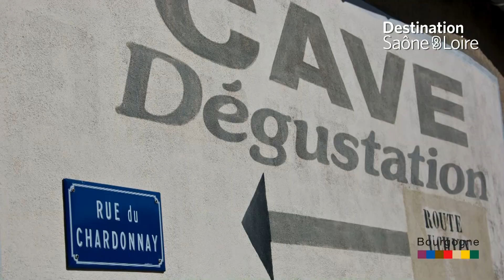Let's Celebrate Together International Chardonnay Day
May 21st, celebration of the Chardonnay Day
This communication was born in California and on the social networks 6 years ago. During a day, each is invited to speak about the grape Chardonnay and to celebrate it. The cradle of the grape variety invites its lovers to share this moment.
The Bureau Interprofessionnel des Vins de Bourgogne participates in the event through the social networks (Tweet, Facebook and Instagram) and live in the United States, and so does the Agence de Développement Touristique de Saône-et-Loire (Facebook and Pinterest).
The country of origin of the most spread grape variety in the world has to celebrate the Chardonnay.
Confidential and universal,it owes its name to the village of Chardonnay.
On this occasion, the producers of Mâcon-Chardonnay, the municipality of Chardonnay, the Office de Tourisme entre Saône et Vignes du Haut-Mâconnais, the Pays Sud-Bourgogne and the Agence de Développement Touristique de Saône-et-Loire imagined together the discovery of the famous vine-stock.
A free tasting will be organized on the place of the Millennaire in Chardonnay from 6 to 9 pm. The appellation in the honor will be of course the Mâcon-Chardonnay. Photo-memory of this inescapable moment will be taken in the “Cadole à Marcel”. The walking of 10’ will be rewarded for a surprise.
CHARDONNAY : THE PLACE TO BE.
For the unluckies who can’t come, other surprises are being prepared.
21 MAI 2015 : SAVE THE DATE

Pendant une journée, chacun est invité à parler du cépage Chardonnay et à le célébrer. Le berceau du cépage invite ses amoureux à partager ce moment.
Le Bureau Interprofessionnel des Vins de Bourgogne participe à l’évènement à travers les réseaux sociaux (Tweeter, Facebook et Instagram) et en direct aux Etats-Unis, et Destination Saône-et-Loire sur Facebook et Pinterest.